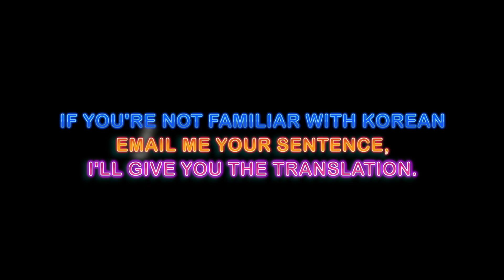한글 캘리그래피 챌린지 Korean Calligraphy Challenge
Anyone interested in Korean and Calligraphy?! Here’s a fun and easy challenge for you! Pick a medium of your preference (brushes, pencils, digital pads…etc.), write a message of hope for COVID19 in Korean, and send me the picture!

Entry Period: Nov. 19 – Dec. 4

Theme: Message of hope for COVID19

Eligibility: All Ages

Prizes: First Place $300 Gift Card (1 awardee)
Second Place $200 Gift Card (3 awardees)
Third Place $100 Gift Card (5 awardees)

Plagiarism is strictly prohibited and will be penalized.

Results will be announced on Dec. 8, via KCCLA Social Media.
*the number of awardees may vary depending on the number of participants.